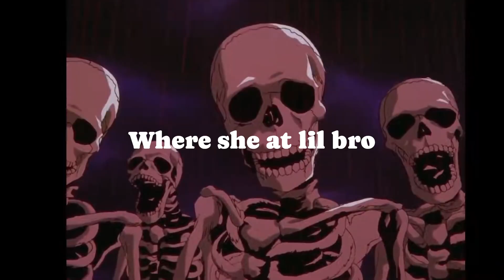ROASTING Roblox Stories (Part 1)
Like and sub frr